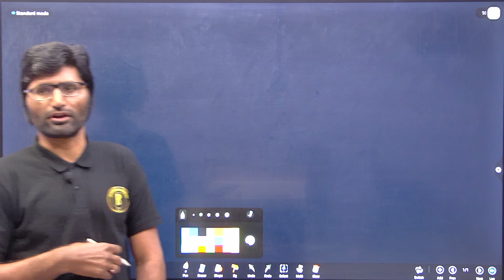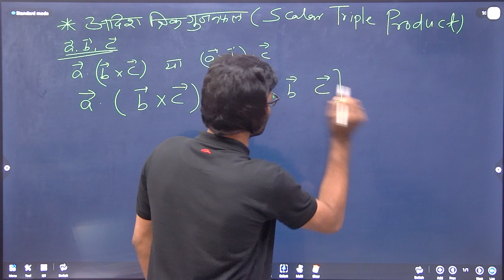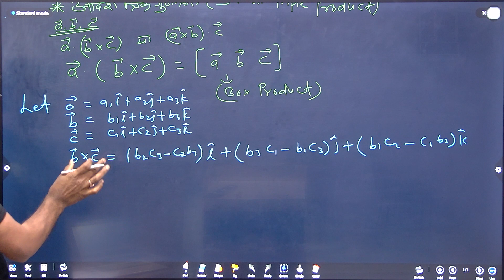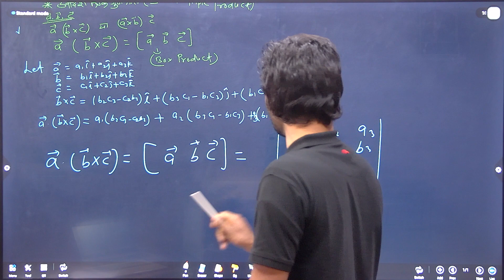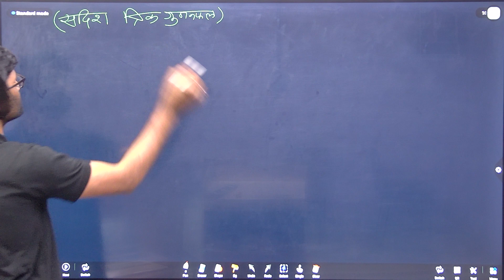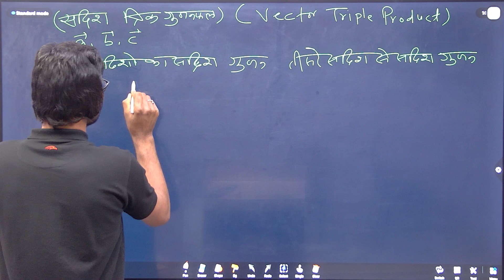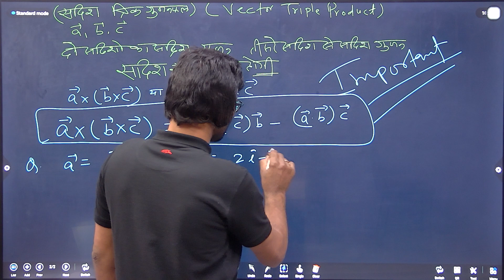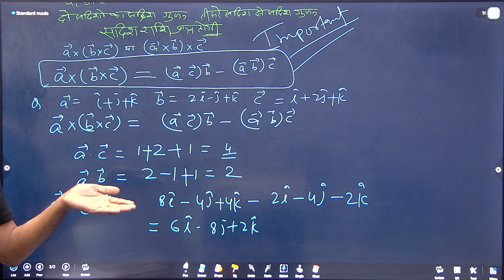SCALAR TRIPLE AND VECTOR TRIPLE PRODUCT LEC 2 || BSC PART 1 || BY DEV SIR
Scalar Triple and Vector Triple Product  lecture 2 ||
MAHARAJA GANGA SINGH UNIVERSITY
SEKHAWATI UNIVERSITY
UDAIPUR UNIVERSITY#pdusuupdates
JAIPUR UNIVERSITY#mdsuexam
AJMER UNIVERSITY#RU